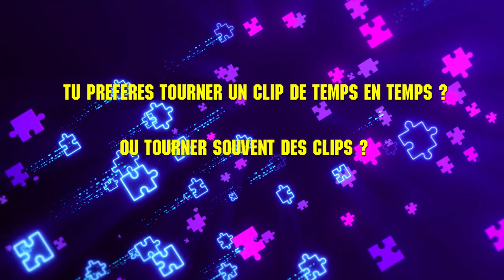PRIX CLIP RAP - Salaire Réalisateur ( petit ou gros tarifs ? )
▬▬🔴 QUI SUIS-JE ? 🔴▬▬

▬▬VIDÉOS SIMILAIRES▬▬

Combien ça coûte un clip ? le prix ?

Dans cette vidéo je t'explique la différence entre les petits et les gros tarifs de clip rap selon mon expérience et ce que j'ai pu essayer depuis des années,
En fonction de quelques paramètres, tu pourras définir ton tarif (prix d'un clip rap) en fonction des budgets des artistes.
Clip de musique les budgets et autres en tant que réalisateur de clip ton salaire realisateur et tarif clips

▬▬SOMMAIRE▬▬

00:00 : intro
00:20 : petit ou gros prix clip rap ?
02:58 : 1 er avantage
04:08 : tu préfère ?
04:52 : 2 eme avantage
06:30 : les petits tarifs
07:15 : les impayés
09:25 : les autres avantages
09:58 : conclusion